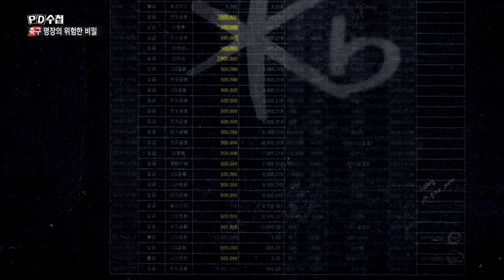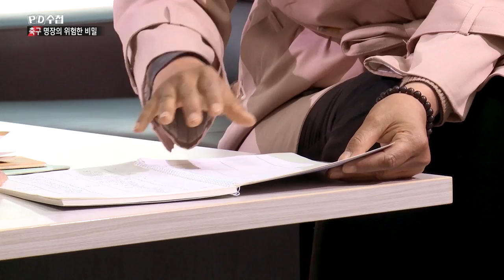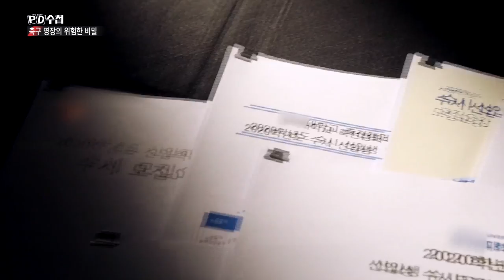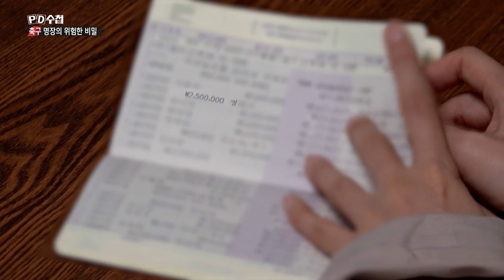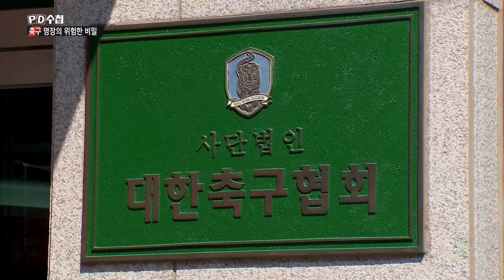5) 대학 합격하면, 정종선 감독에게 억대 인사비를 줘야 한다? - PD수첩 '축구 명장의 위험한 비밀' (11월12일 화 밤11시5분 방송)